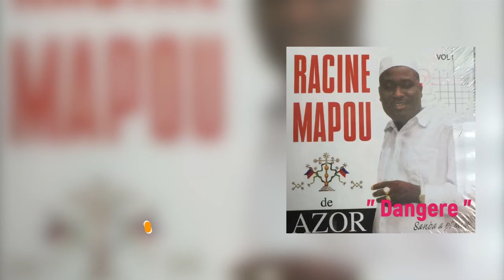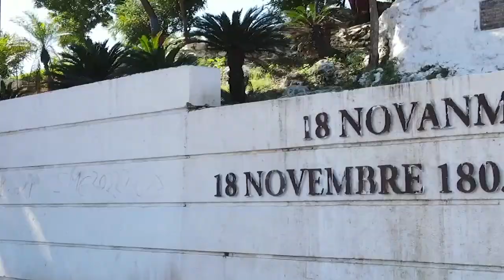AdventureLIVE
Abone ak chanel Adventureayiti pou kontinye ankouraje travayl la.